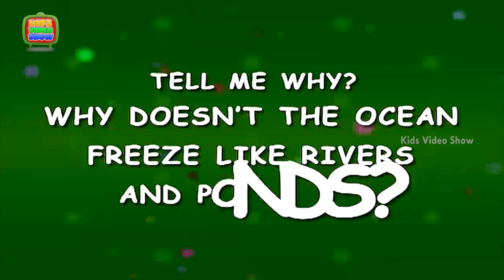Why Doesn't The Ocean Freeze Like Rivers And Ponds | Interesting Facts Of Nature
Why Doesn't The Ocean Freeze Like Rivers And Ponds? Kids ask such simple yet tricky questions at times. Oceans contains salt, and the salt prevents the water from becoming ice. It will have to become really, really cold for oceans to freeze over, and oceans never becomes that cold. To help you answer them, we are right here with this HD video.